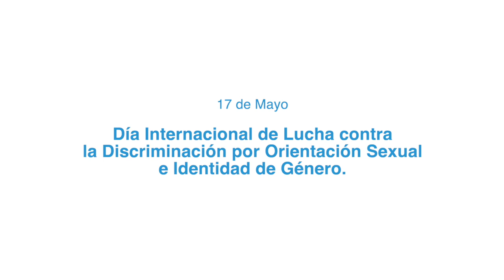Una ciudad sin prejuicios y discriminación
Incorporamos en el SkateParkTupungato un nuevo mural, esta pintura se realizó para conmemorar el día contra la Discriminación por OrientaciónSexual e IdentidadDeGénero”.